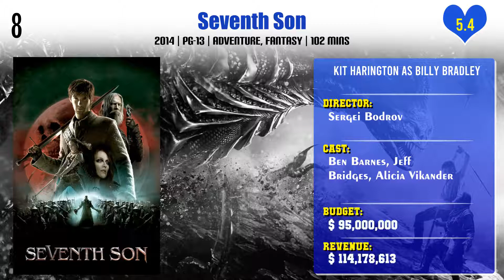Kit Harington Top 10 Movies of Kit Harington| Best 10 Movies of Kit Harington